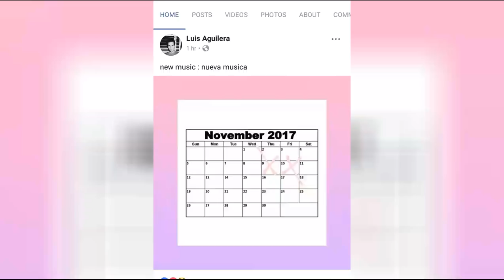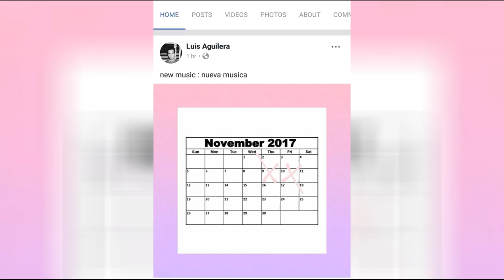Pendiente fans de Luis Aguilera new music nueva musica!